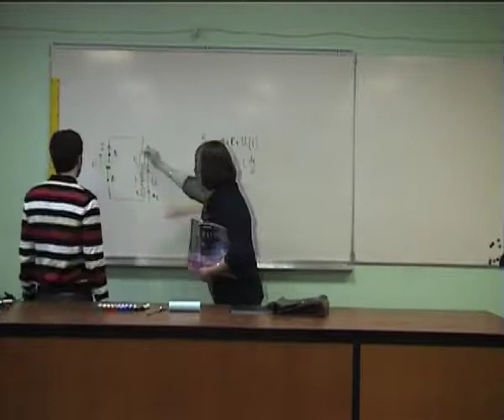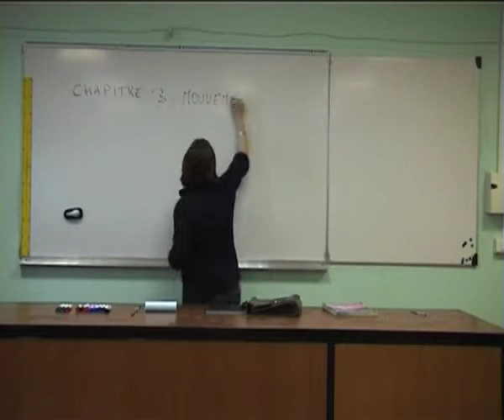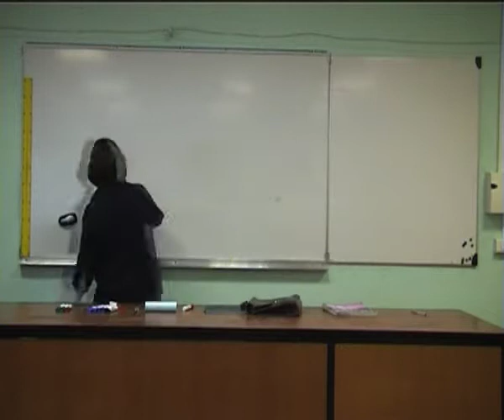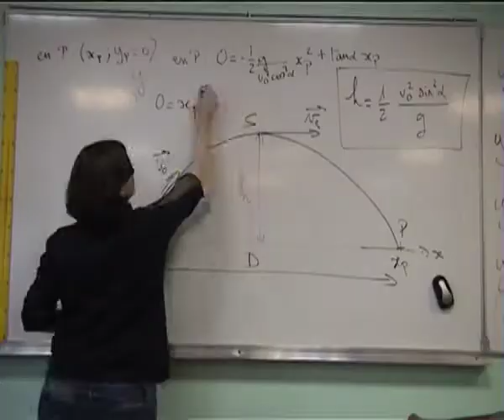LES ZROFS Le tempo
Relativité : dilatation ou contraction du temps